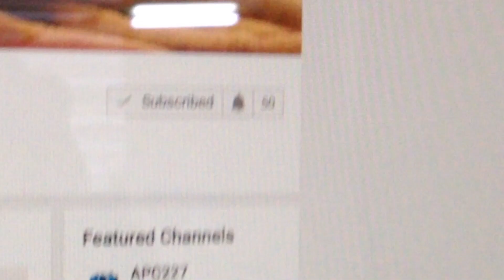50 Subscribers special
Thanks so much for 50 Subscribers, never thought I would get this many.

Hope to get 50 more